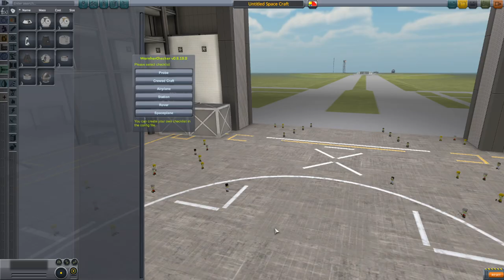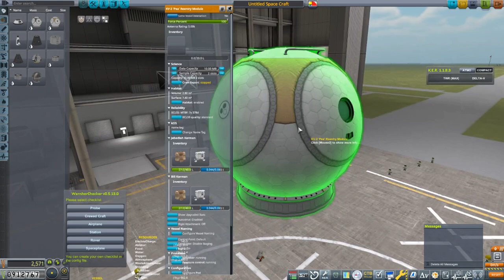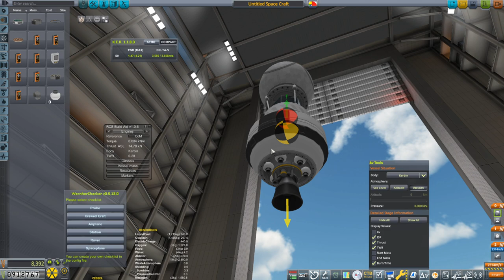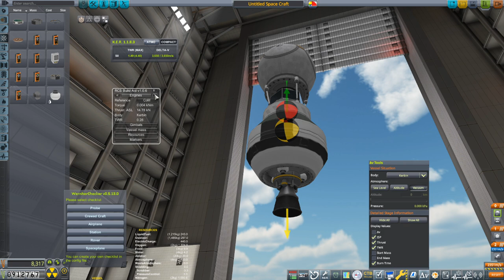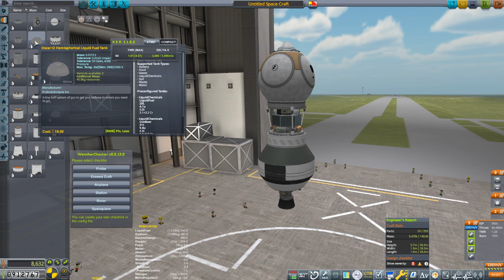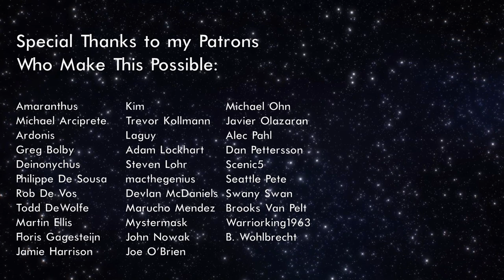Orbiter Build | Stream pt. 1/3 (KSP 1.11.1)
With a stack of new parts unlocked, it's time to build a more versatile orbiter.

0:00 - Adjusting Strategies
2:20 - Rob DV Flies the Juno 2
6:49 - New Capsules
10:24 - Fuel & Propulsion
14:18 - Supplies
21:36 - Back-up Propulsion
29:55 - Going Over the Checklist
33:10 - Final Tweaks

Full List of Mods:
► Atmosphere Autopilot
► Chatterer
► Click Through Blocker
► Configurable Containers
► Contract Configurator
  ► Contract Packs: Bases and Stations Reborn
  ► CommNet Relays
  ► Career Evolution
  ► Kerbal Academy
  ► Tourism Plus
► Contracts Window+
► Kerbal Operating System
► Kerbalism
► KRASH
► Navball Alignment Indicator
► Persistent Rotation
► Probes Before Crew
► RCS Build Aid
► Restock
► Restock+
► SCANsat
► Scatterer
► SMART Parts
► Strategia
► Texture Replacer
► Trajectories
► Transfer Window Planner
► Utility Weight
► Waypoint Manager
► Werner's Checker Continued